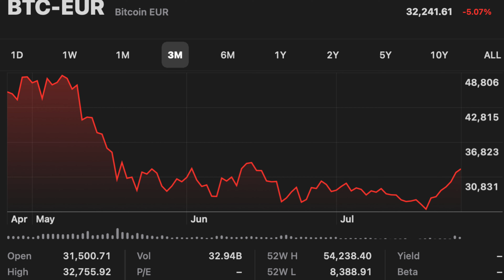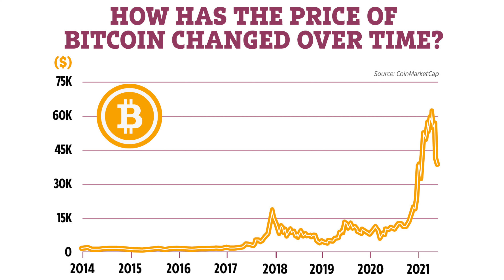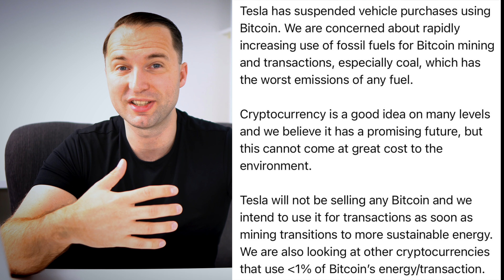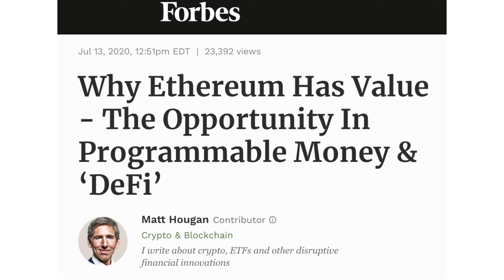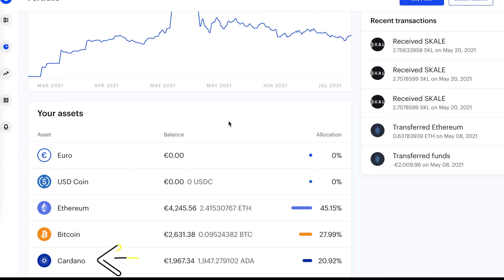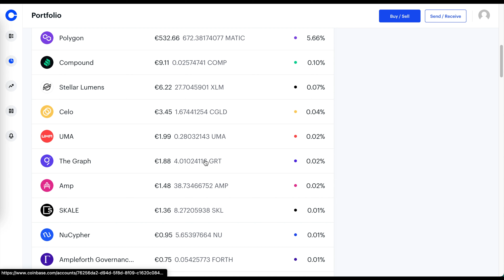How I lost 10K of my Crypto Portfolio🤯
Yes, I admit it, I just lost €10,000, but you know what, it's ok. I haven't technically lost it as I haven't sold my stocks yet, but nonetheless, it is a painful experience to go through, but as this channel is all about financial education and transparency, I want to share this openly with you so you can learn from it.

In this video, I reveal my current cryptocurrency portfolio from 2021. I have started investing in cryptocurrency through Coinbase at the beginning of 2021 and it has been going extremely well until. it didn't.

But as I show you in the video, it's important not to panic sell and only invest money you can afford to lose. I am a long-term investor and see long-term growth potential in cryptocurrency and that's why I am not selling and not materializing my losses. You only lose money in stocks or crypto when you sell less than you bought it for, as long as you keep your financial discipline and hold on to them for better times you will be good to go.

I hope this portfolio reveal is useful for you and I will do more of those on a regular basis to show you the positive development in the long term.

💰 FAVOURITE TOOLS 💰

► Curve Card
Get €5 plus 1% Cashback on everything for 30 days when you sign-up to Curve using my link

► Bondora
P2P Lending - Get 4% Interest on your money, withdraw anytime. Sign up with my link & get €5

► Ledger Wallet
Keep your Crypto safe with the industry-leading Hardware Wallet

► Ecamm
How I record my videos & livestreams

► Skillshare
Get One Free Month of Skillshare, my favorite learning platform, using my link

Let’s connect and I will be pleased to help you, mentor you or guide you
through any money, investing, finance, life, or career-related questions.

▶️  TIMESTAMPS

0:00 Cryptocurrency Portfolio Update  - Intro
1:10 How I Started Investing In Cryptocurrency
1:35 I Am A Long-Term Investor
2:04 Only Invest Money You Can Afford To Lose
2:40 Don't Be A FOMO Investor
3:08 Coinbase Is My Crypto Exchange Of Choice
3:38 Cryptocurrency Portfolio Reveal
5:40 Cryptocurrency #1
6:15 Cryptocurrency #2
6:44 Cryptocurrency #3
7:47 Cryptocurrency Portfolio Update  - Conclusion

▶️  ABOUT ME

Hi, I’m Kai and in this channel, my main goal is to simplify Personal Finance for you and I will be talking about all things Personal Finance, Financial Minimalism, Investing, Stocks & Cryptos, and Business Mindset to help you build a life of lasting impact and financial independence.